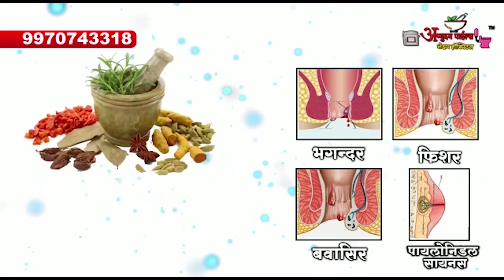नागपुर : देवदर्शन के लिए गए परिवार के ही घर में चोरी ll 5 NOV 2022